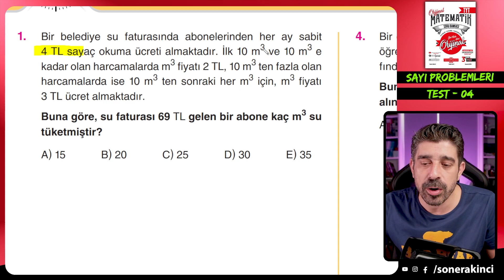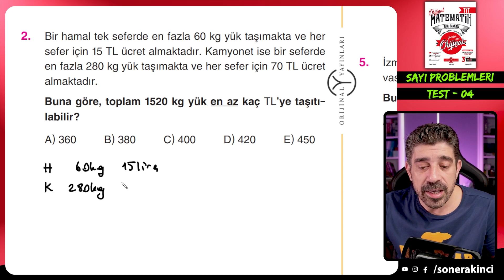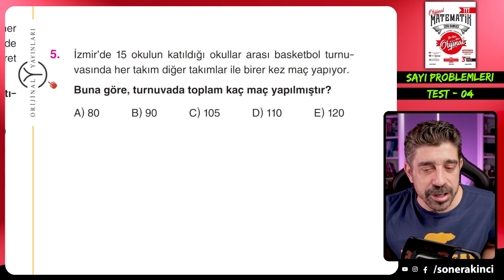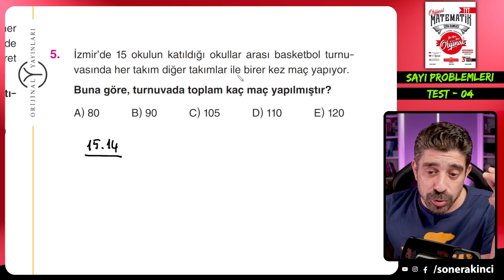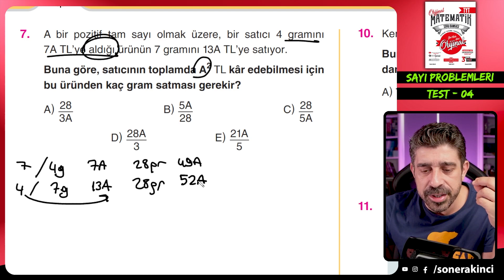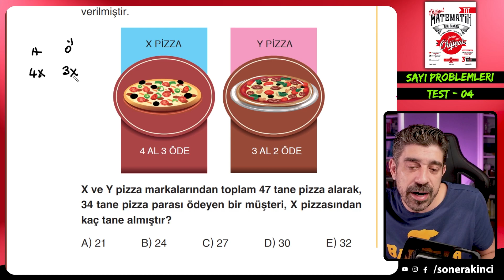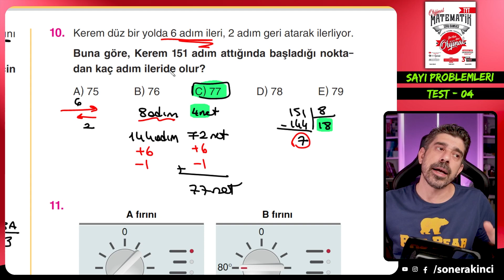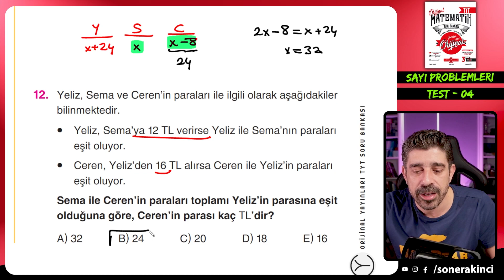Sayı Problemleri TEST 04 | ORİJİNAL TYT SORU BANKASI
Orijinal Yayınları nın TYT Soru Bankası nı bu sene beraber çözeceğiz arkadaşlar. Bol etkileşimde bulunalım ki size faydası olsun. Akran çalışmasından faydalanarak yorumlarda birbirinize yardım da etmiş olacaksınız.